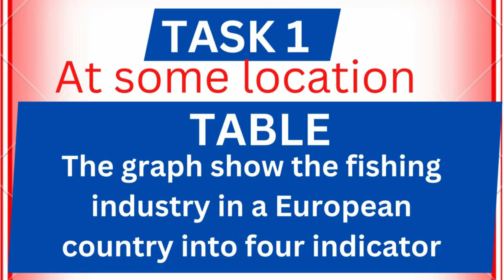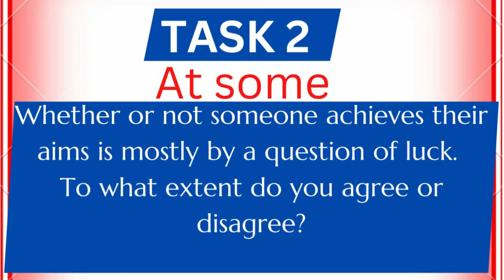10 november ielts exam review morning slot| ielts exam review 10 novemberwith answersreadingpassages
10 november ielts exam review morning slot| ielts exam review 10 novemberwith answersreadingpassages